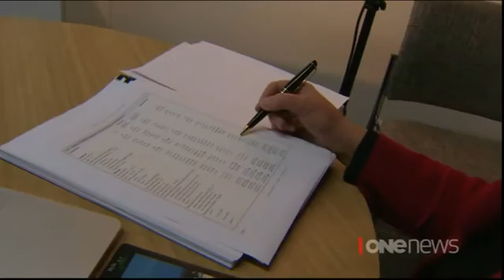The Liggins Institute’s Professor Jane Harding on low blood sugar in newborns – ONE News, TVNZ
Treating blood sugar levels in newborns with hypoglycemia, or low blood sugar, appears to prevent brain damage.  That’s according to a study led by the Liggins Institute at the University of Auckland in New Zealand, and published in The New England Journal of Medicine.  Distinguished Professor Jane Harding explains to ONE News Health Reporter Lorelei Mason that if doctors treat a baby with hypoglycemia to keep the blood sugar above a safety threshold, there is no increase in the risk of brain damage.  Hypoglycemia is the single most preventable cause of brain damage in newborns. Up to 30 per cent of newborns are at risk, 15 per cent will be affected to at least some degree, and around 10 per cent end up admitted to intensive care.

First broadcast on ONE News, TVNZ, New Zealand on 15 October 2015.